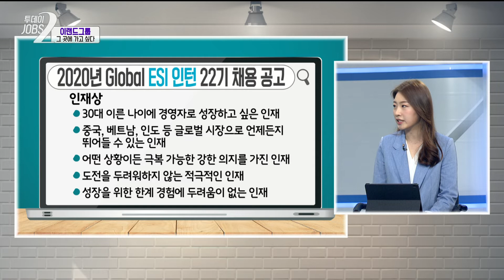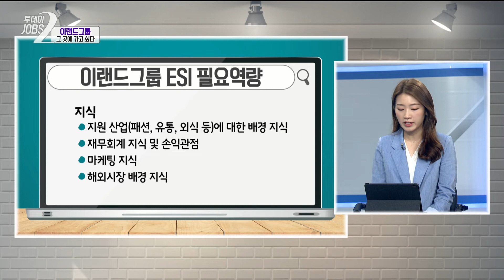패션의 선두주자인 이랜드그룹의 기업소개! [투데이JOBS 2000511]